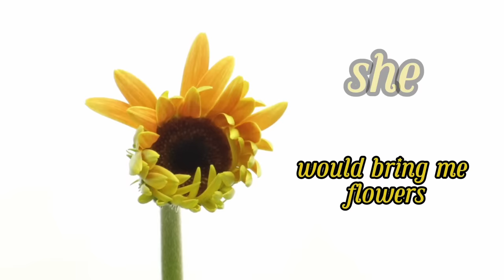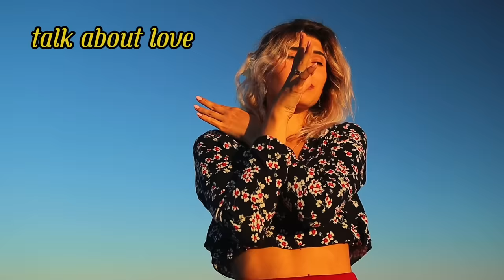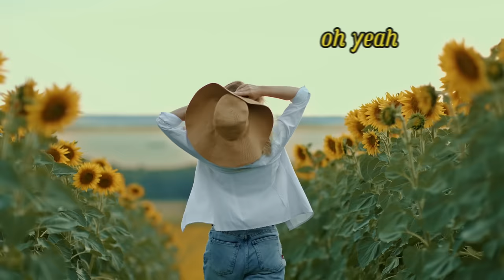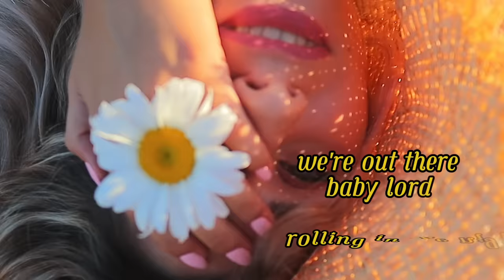Daisy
Talkin' Bout LOVE, Shine a Light - the Lyric video

Daisy (Shine the Light) 3:55
drums Vin Dombroski,
bass Tim Patalan,
acoustic guitar Tano Jones,
B3 Moe Whitset,
piano Andy Patalan,
backup vocals Tosha Owens